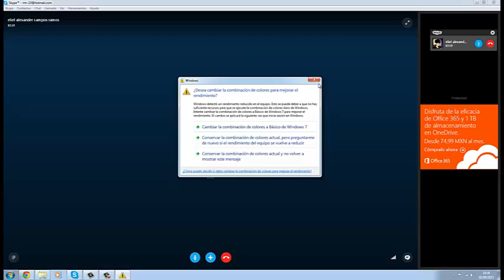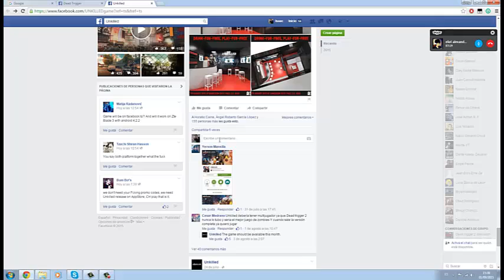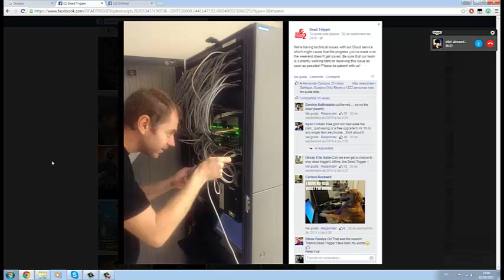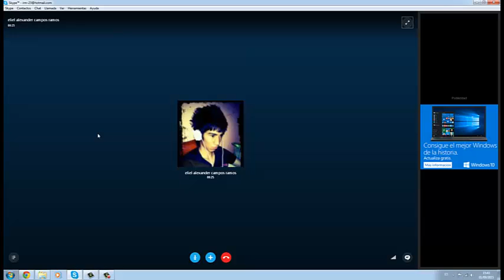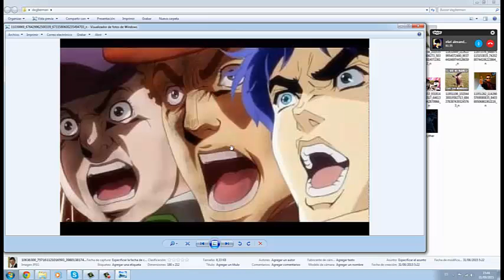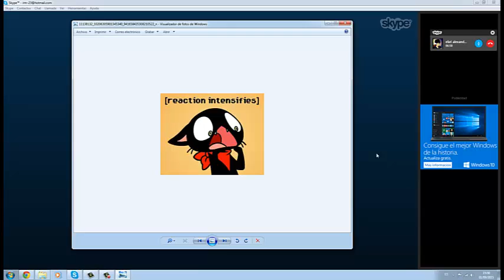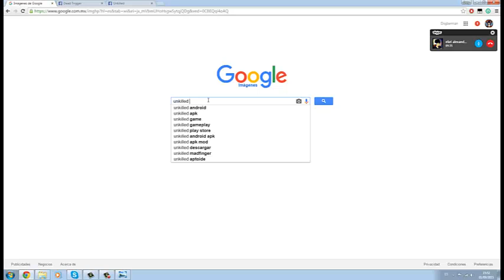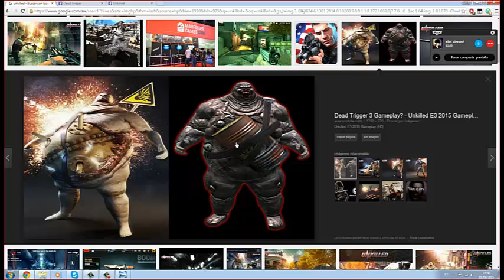¿Unkilled fracaso? -Discusion y archivos DT2 #1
sin descripcion, because Yolo
Invitado especial/Colaborador: Alexander Canibal